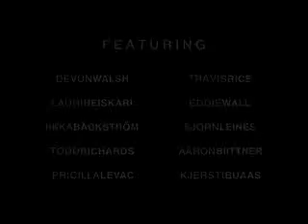DC mountain Lab 15 teaser